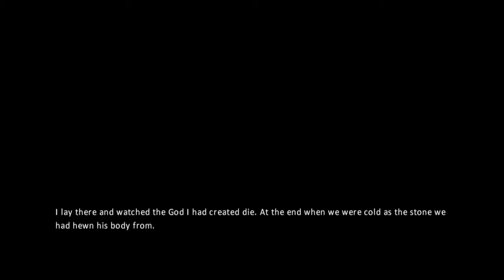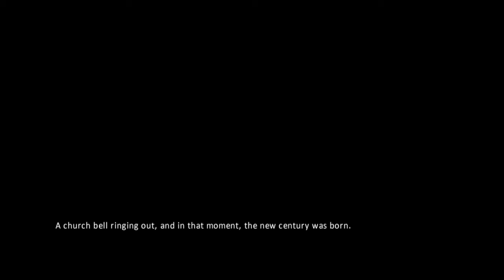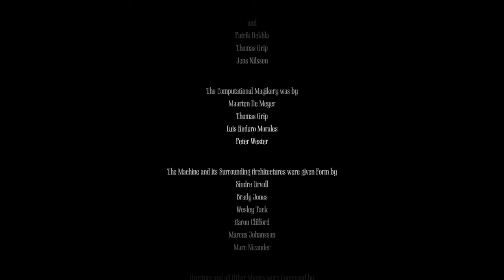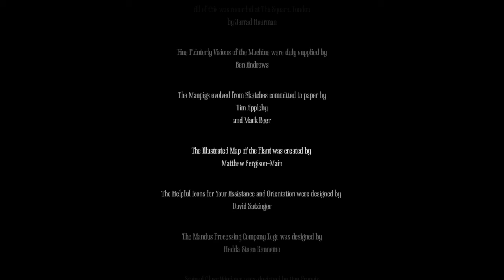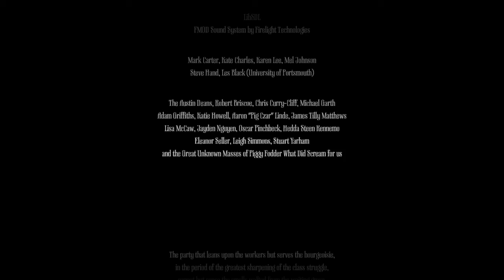Amnesia: A Machine For Pigs Playthrough Part 13: Enoch, Edwin, Oswald and I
Mandus heads to the Tesla compound to end everything.